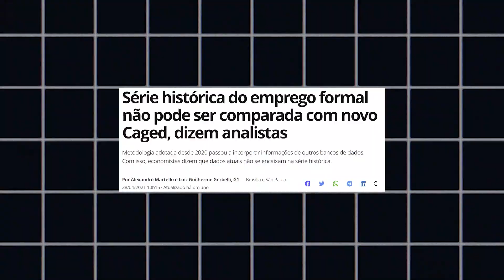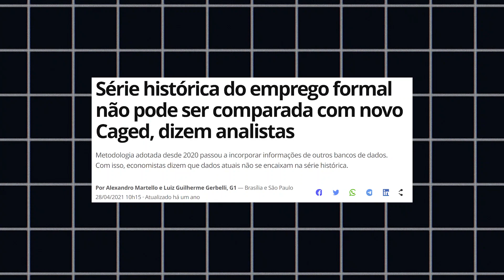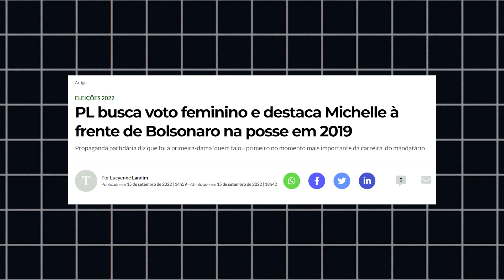BOLSONARO NA ONU: UM RESUMO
Bolsonaro levou sua campanha para ONU. Confira as verdades e as mentiras do discurso.